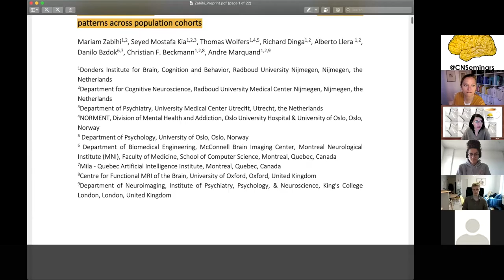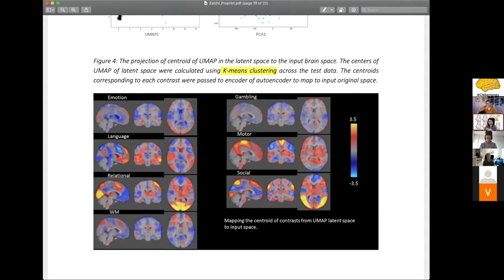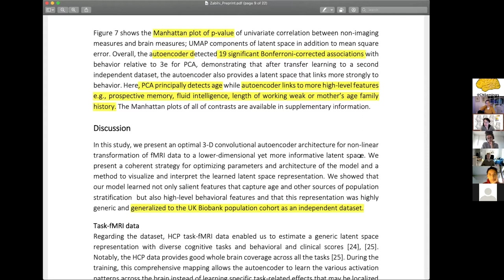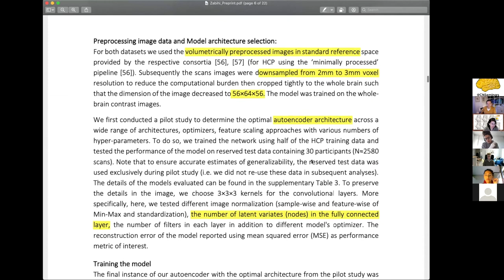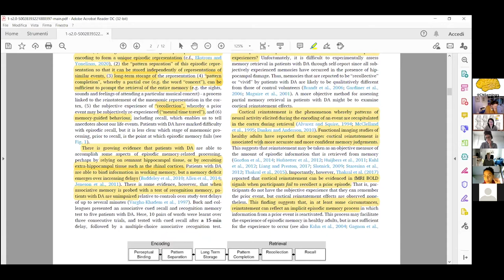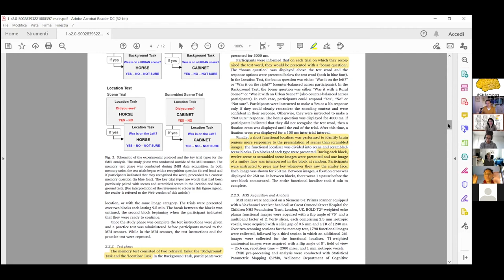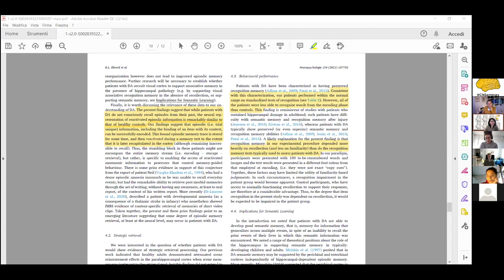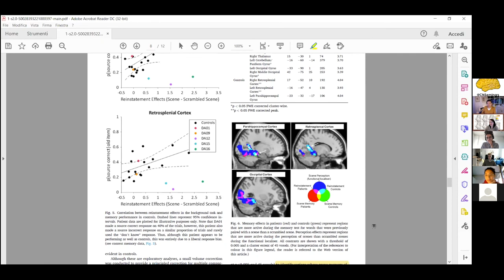Neuroccino 12th April 2021 - Non-linearity mapped and the importance of developmental amnesia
Paper 1: Non-linearity matters: a deep learning solution to generalization of hidden brain patterns across population cohorts by Mariam Zabihi, Seyed Mostafa Kia, Thomas Wolfers, Richard Dinga, Alberto Llera, Danilo Bzdok, Christian F. Beckmann & Andre Marquand in @bioRxiv

Paper 2: When the brain, but not the person, remembers: Cortical reinstatement is modulated by retrieval goal in developmental amnesia by Rachael L.Elward, Michael D.Rugg & FaranehVargha-Khadem in @Neuropsychologia

You can also find Prof Vargha-Khadem's talk on 'Growing up without episodic memory' on our channel

Here are also some literature pointers on the occipito-temporal white matter networks:
Bugain et al., 2021, Nature's Communications Biology: Occipital Intralobar fasciculi: a description, through tractography, of three forgotten tracts,
Beyh et al., 2017, OHBM abstract: The Sledge Runner: A White Matter Pathway for Spatial Navigation,
Forkel et al., 2015, Cortex: The white matter of the human cerebrum: part I The occipital lobe by Heinrich Sachs,
Vergani et al., 2014, Cortex: Intralobar fibres of the occipital lobe: A post mortem dissection study,
Catani et al., 2003, Brain: Occipito-temporal connections in the human brain,

CHAPTERS
0:00​ - Intro
0:00:36​ - Paper 1: Non-linearity matters
0:8:31​ - Paper 1: Discussion
0:20:09​ - Paper 2: When the brain, but not the person, remembers
0:33:14​ - Paper 2: Discussion